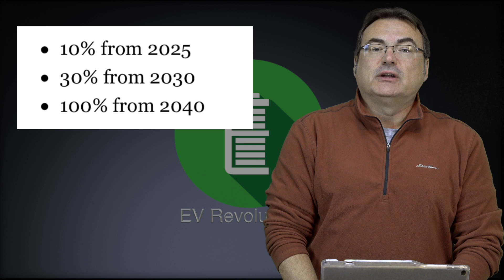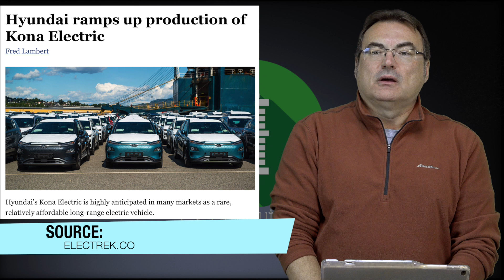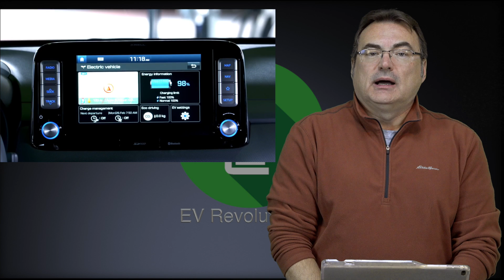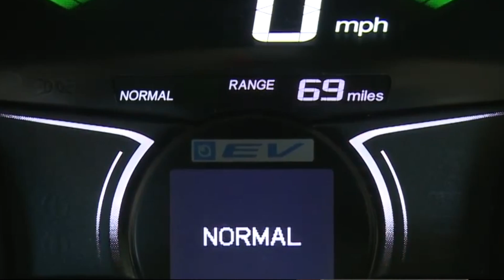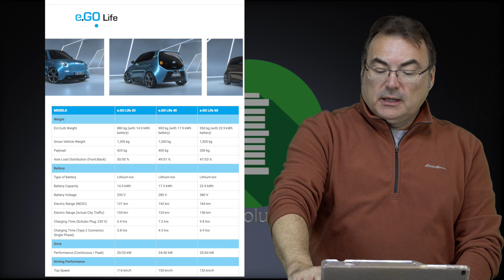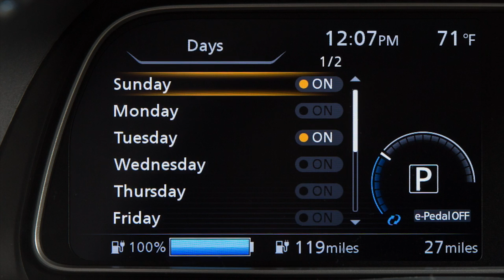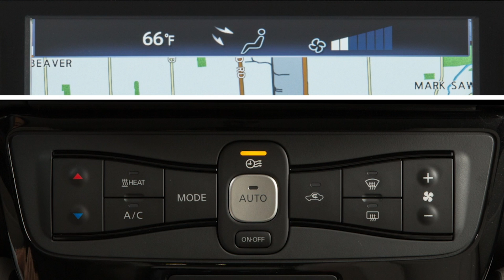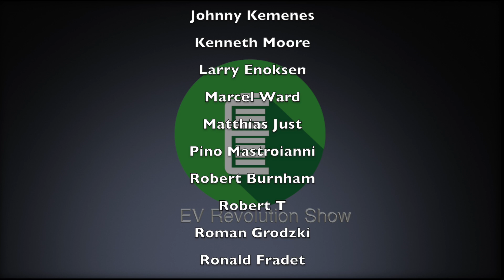Episode 21 - BC ICEV Phase Out, Kona Production, Honda BEV Updates and Winter BEV Tip!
Episode 21 - BC ICEV Phase Out, Kona Production Increases, Tesla Doubles SuperChargers, Honda EV Fit & Urban and e.GO BEV, Ken's Winter BEV Tip - Pre-Conditioning.

TIMESTAMPS:
Starting Credits: 00:00
Intro: 00:15
BC Phase Out of ICEVs: 00:41
Tesla Supercharging Update:  03:07
Hyundai Ramps Up Kona Production:  04:47
Honda Fit EV - $20,000 All-Electric: 07:31
Honda Urban EV Spy Shots: 10:05
e.Go Germany - Startup BEV Manufacturer:  11:25
Winter BEV Tip - Pre-Conditioning: 14:11
Final Comments/Contact information:  17:49
Patreon Thank You’s/End Credits: 19:56

My Gear:
iRig Mics for iPhone
RODE VideoMic
Saramonic UwMic9 DTLK Dual TX LAV Kit Wireless Mics
Removu 1K 4K Gimbal/Video Camera
Zoom H6 Audio Recorder with various studio condenser XLR mics